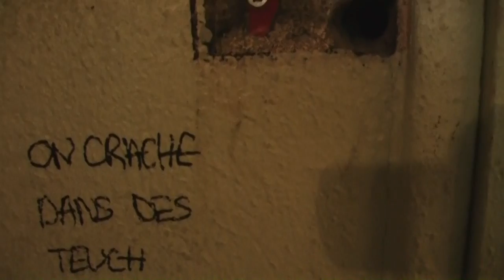En direct du Terterre - Rennes